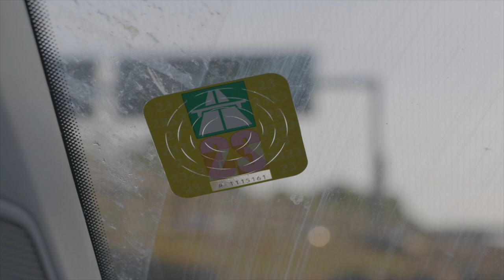How British Ski Racers Get To The Alps! Travel Day, Stelvio Camp.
Join us as we travel across Europe to Italy, Stelvio for a ski racing camp.